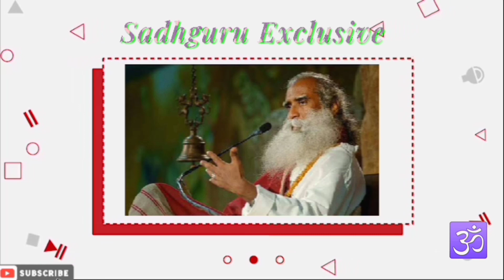Prisoners Doing Yoga 😳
Sadhguru discusses the Isha Yoga program for prisoners in Southern India and the United States.

1)This video has no negative impact on the original works (It would actually be positive for them).
2)This video is also for teaching purposes.
3)It is not transformative in nature.
4)I only used bits and pieces of videos to get the point across where necessary.